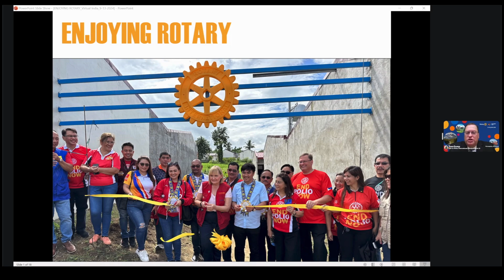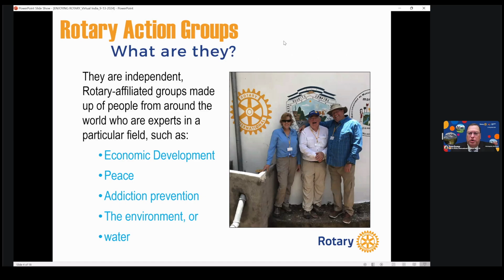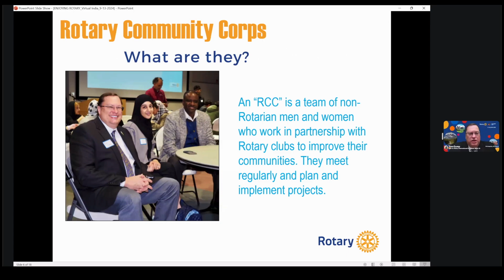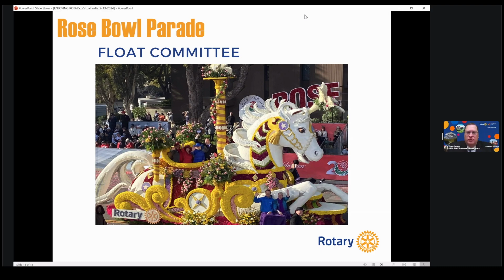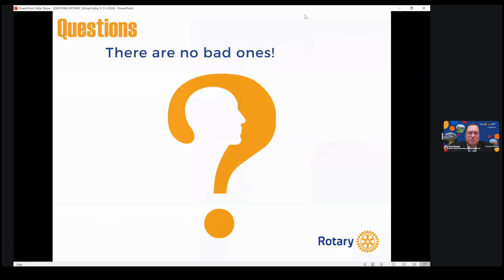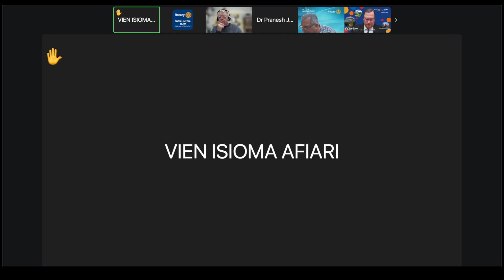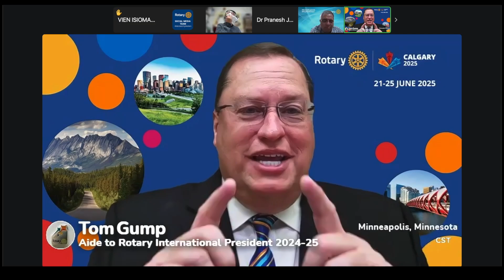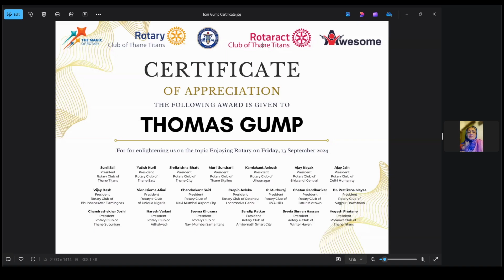Tom Gump on Enjoying Rotary - RC Thane Titans